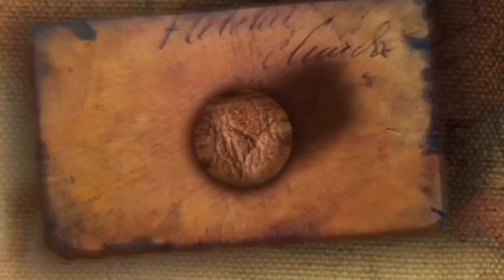Bimmah RoadTrip| BTS Vlogging Life| OFW Muscat Oman| CHARIETALA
The desert may sound like complete misery to some but to us, this was the only and BEST WAY TO EXPERIENCE OMAN!

I would 10/10 recommend adding the destination to your travel list!

O-MAN
Experienceoman
Bimmah
Bimmah Sinkhole
Wadi
Hawiyat Najm Park
Sultanante of Oman
Muscat Oman
 Muscat – Sur road
Oman Tripper
Philippine Passport Holder
GCC Tourism
Oman Tourism
Muscat Tourism
Camping
Vlogging Life
Road Trip
Travel
quick photo-stop, beautiful attraction

(for new Pictures and Adventures + ka emoterahan! haha!)

Love Lots
Xoxo!